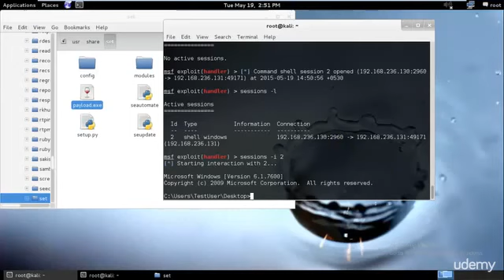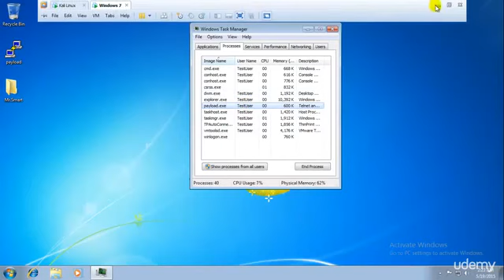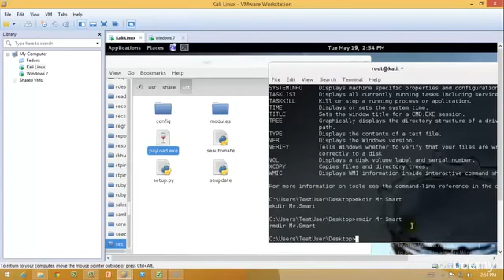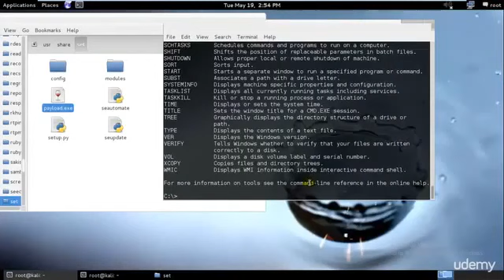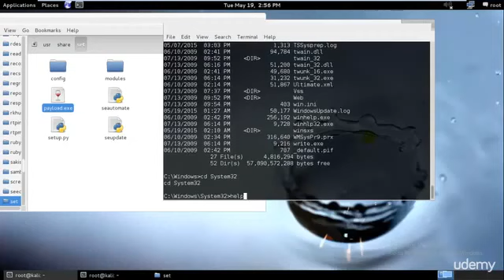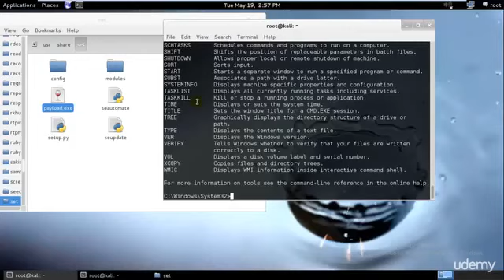Ethical Hacking Advance Level Using Kali Linux BackdoorProcessandFunctions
Advanced level of Ethical hacking is included in this series. Begin with the basics of hacking including what is ethical hacking, introduction to hacking terms, and how hackers setup their computers. Follow along as you see exactly what software you need including VirtualBox and Kali Linux. See what to do next after you download VirtualBox, create your virtual environment, and install Kali Linux. Meet the Linux terminal you will use to do your work in including the basic functionalities and Linux Command Line Interface (CLI). See how to navigate in Kali Linux and then get started with the real hacking! Learn Tor, proxychains, Virtual Private Networks (VPN), Macchanger, Nmap, and get an introduction to wifi hacker cracking for WPA and WPA2 security with aircrack and reaver.